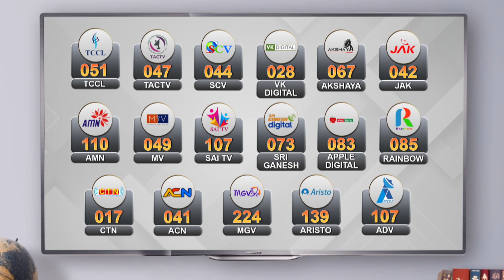முழு கொள்ளளவை எட்டி கடல் போல் காட்சி அளிக்கும் வீராணம் ஏரி | Veeranam Lake